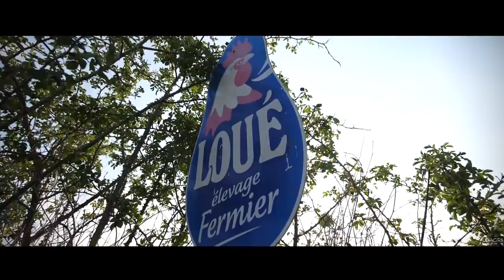🐓CURAGE des bâtiments de POULETS LABEL LOUÉ & EPANDAGE avec PERARD BLEU [RARE] ! 💩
Salut à tous les amis, aujourd'hui, de retour dans la Sarthe, avec un chantier qui change. Je dis qui change puisqu'on se retrouve dans un élevage de poulets ! Et pas n'importe lesquels, les poulets label Loué élevés en liberté !
Dans cette vidéo, on va donc retrouver Arnaud, pour ce chantier de nettoyage, curage des bâtiments des poulets partit quelques jours auparavant, mais aussi l'épandage des fientes avec un épandeur Perard rare, puisque celui-ci est bleu, comme le tracteur juste devant, New-Holland T7 ! Arnaud nous parle de ses bâtiments, et de comment ses poulets sont libres, et comment fonctionnent l'appellation, "en liberté".🐓

A la fin de la vidéo Arnaud, m'emmène sur des autres sites pour voir des poussins juste arrivé, mais aussi des poulets plus grands, afin de voir la différence en quelques semaines !

J'espère que cette petite vidéo vous plaira, bon visionnage à tous et bon dimanche les amis ! 🧑‍🌾